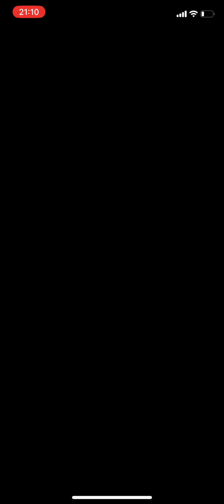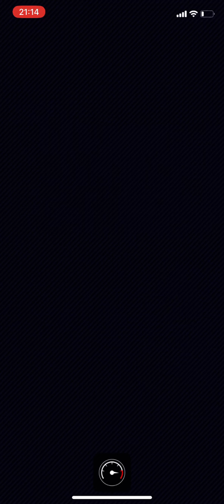Mario Kart Tour - Tanooki Mario Cup (Mario Tour II) - #947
Recording 7 cups in a row so I can get to the one with the coin bonus. This was a long recording session...

New cup! Nice :)

Tanooki Mario Cup - Mario Tour.